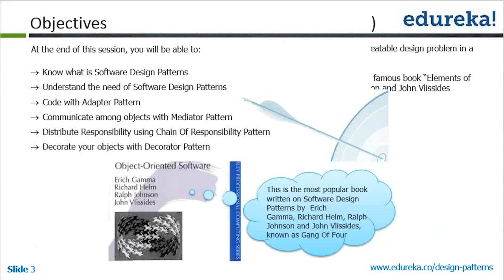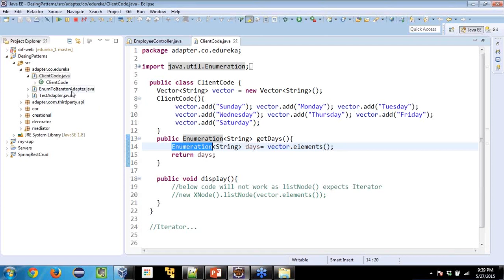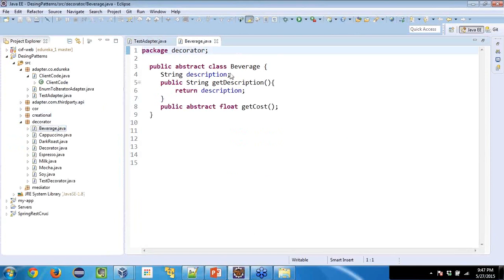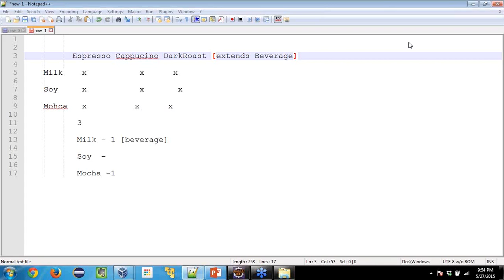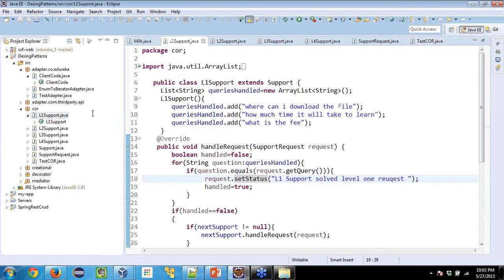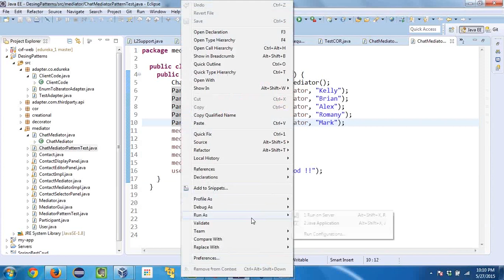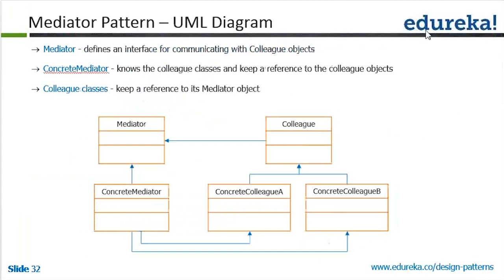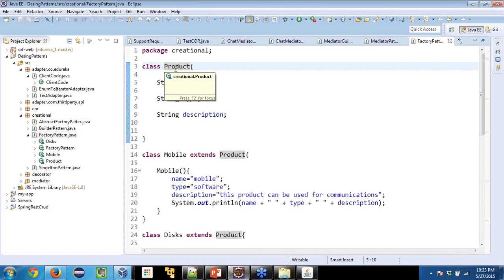Design Patterns : The Ultimate Blueprint for Software | Webinar -1 | Edureka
Design patterns are solutions to software design problems you find again and again in real-world application development. Patterns are about reusable designs and interactions of objects.
An online course designed to give you an understanding on Design Patterns, to enhance your skills, aiming to be an efficient Software Architect and develop some highly scalable and maintainable applications.

Video gives a brief insight of following topics:

1.Design Patterns : Tailor - made solution for Software Development
2.Understand need of Design Patterns
3.Design UML Diagrams
4.Code with Abstractfactory Pattern
5.Use observer Pattern & Mediator Pattern
6.Importance of design patterns

The topics related to  Design Patterns have extensively been covered in our course ' Design Patterns’.